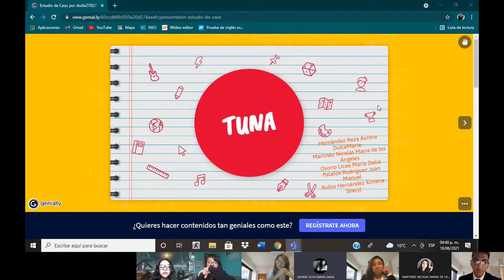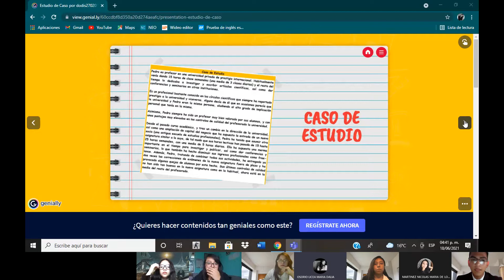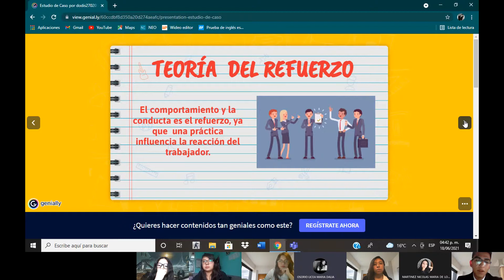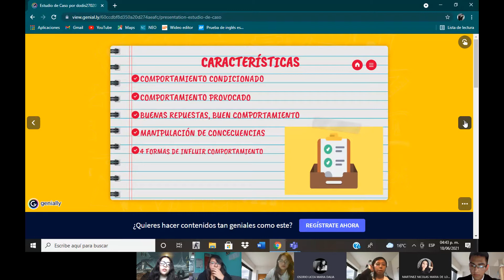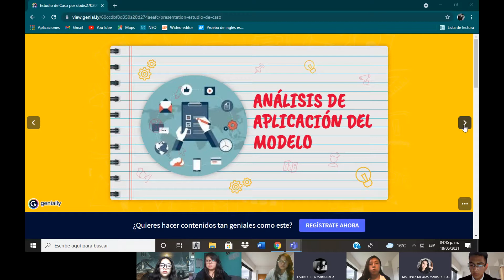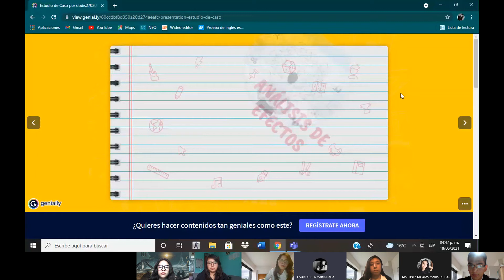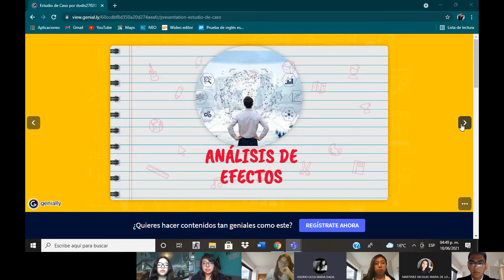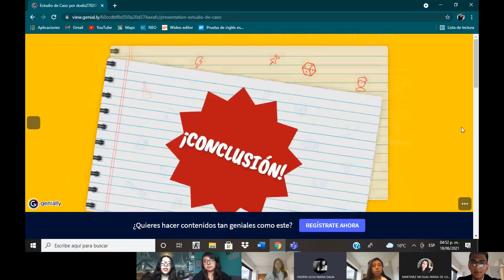Estudio de caso - Comportamiento Organizacional